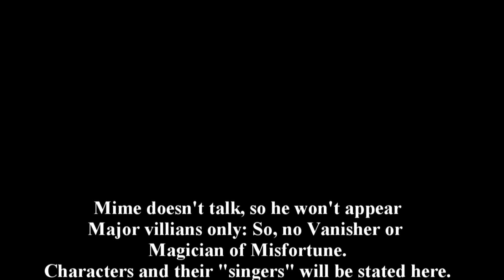Bad Apple - Ladybug Villians